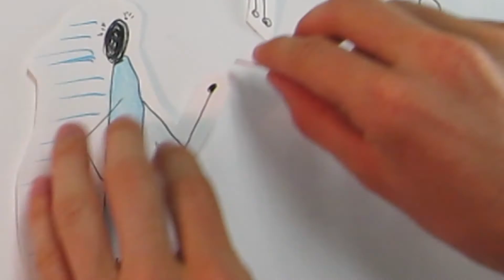Pañuelito con improvisación - juego para la concentración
A veces juegos que hacíamos de niños, son perfectos para reunir y activar la creatividad en a las personas en función de una actividad que queremos ejecutar. Aquí va el juego del pañuelito, versión recargada.